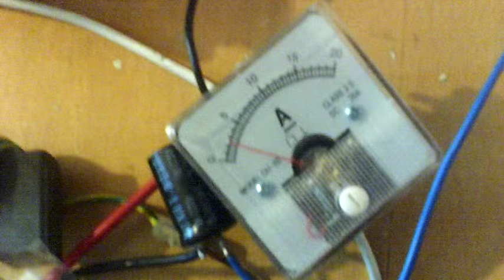Эксперименты над генератором.